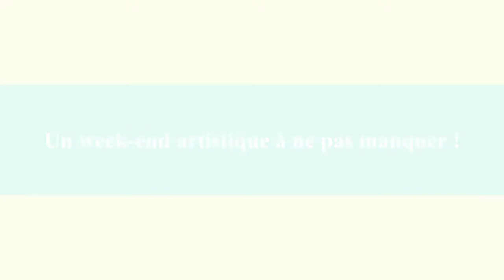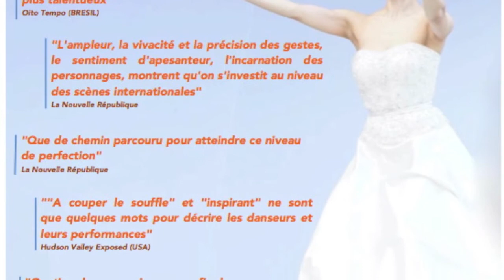Bande Annonce Stage et SPECTACLES à Huisseau/Cosson - Juillet 2017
Retrouvez la bande annonce et vidéo promo du stage et des spectacles organisés cet été par AZOTH Dance Theatre de New York.

4 jours de stage, pour tout âge et tout niveau du 20 au 23 Juillet et 2 spectacles le 23 juillet. Le tout à la salle des fêtes de Huisseau/Cosson.